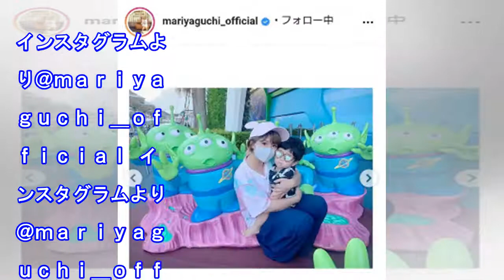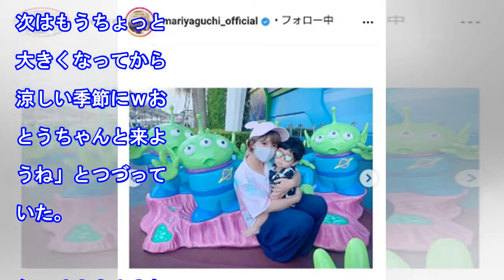矢口真里、１歳長男がディズニーランドデビュー「次はおとうちゃんと来ようね」